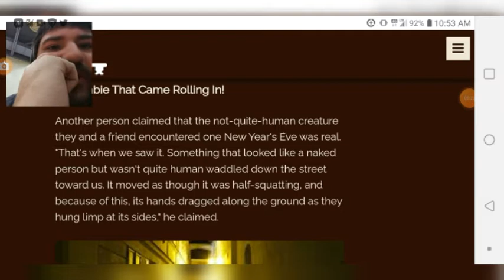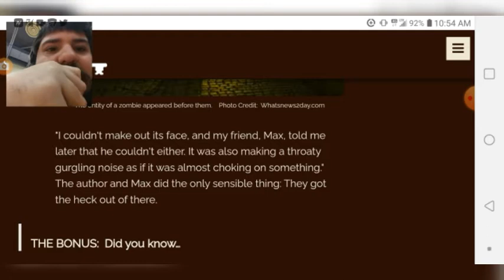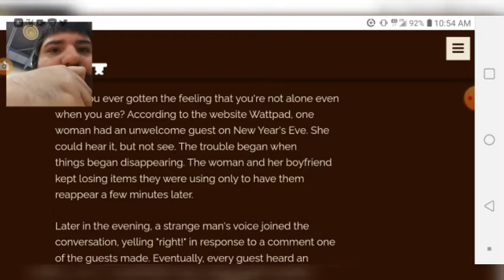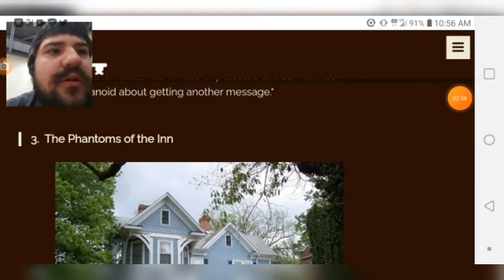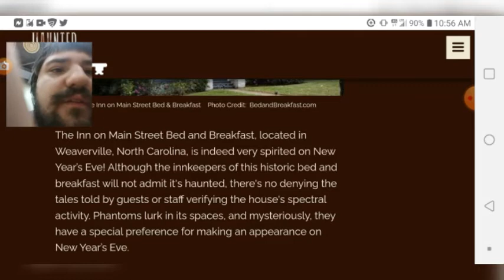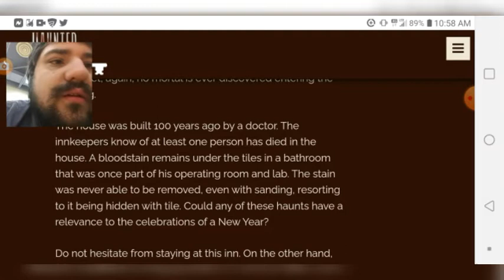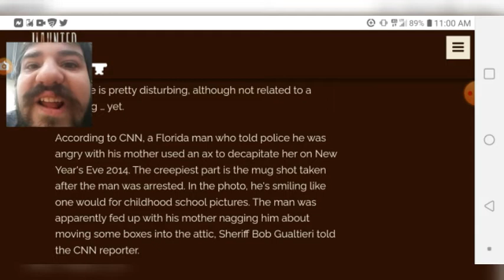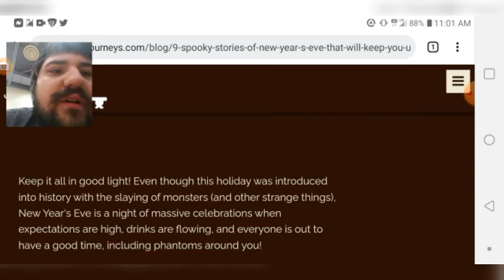Reading 3 Scary New Years Stories!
I'm Back In 2022 To Bring Y'all A New Video of Me Reading 3 New Years Scary Stories Guys So Enjoy!